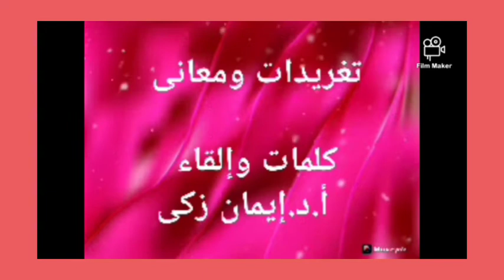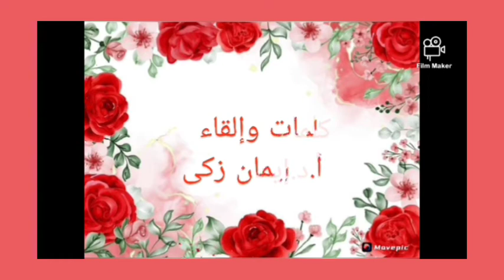تغريدات و معانى بقلم و إلقاء أ.د.إيمان أحمد زكى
تغريدات ومعانى...كلمات وإلقاء ورؤية إخراجية للاستاذة الدكتورة إيمان أحمد زكى...
Created and Produced by Emanzaky Artmedia Production
.ممنوع تداول أى إنتاج خاص ب ا.د.إيمان أحمد زكى على غير قنواتها الرسمية على اليوتيوب وسبريكر..ولايوجد أى فيديو شخصى عليها لابث مباشر ولاغيره..من يخالف ذلك ينتهك حقوق الملكية الفكرية الخاص با.د.إيمان أحمد زكى وينتهك حرمة حياتها الخاصة ولم يسمح لأحد بذلك ..من يخالف ذلك يرتكب جريمة وينتحل شخصية ا.د.إيمان أحمد زكى